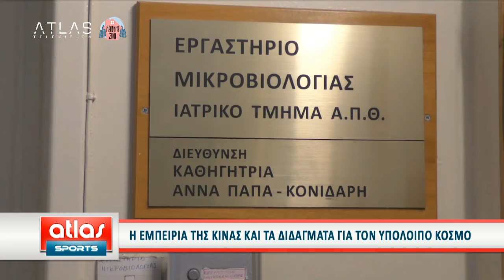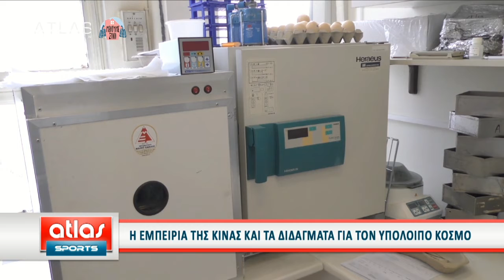ATLAS SPORTS ΜΕΡΟΣ 4ο 23-03-2020